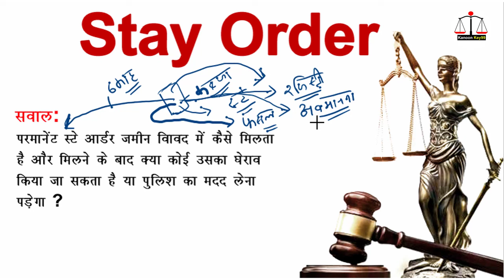what is a permanent stay order | permanent stay order on property